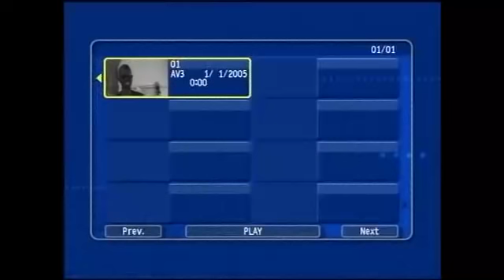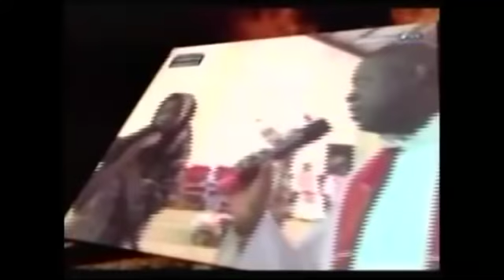Labour Room Language with Rev Fr Dr Mario Anthony Ozele- CEMADONTV